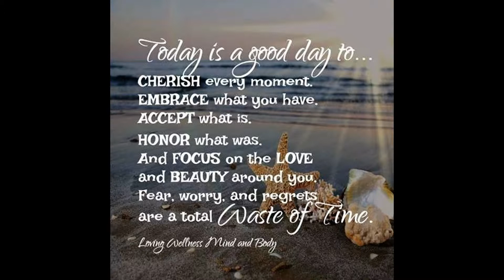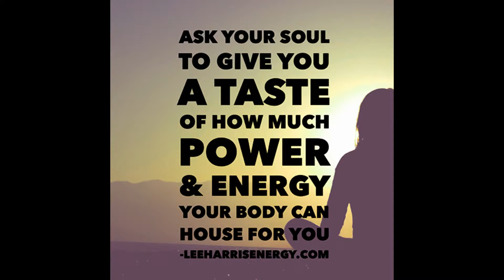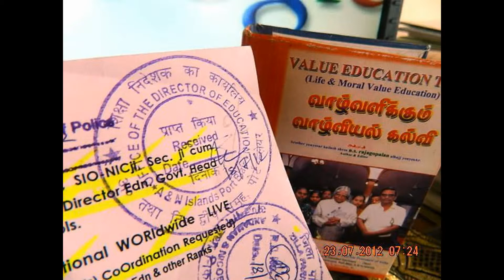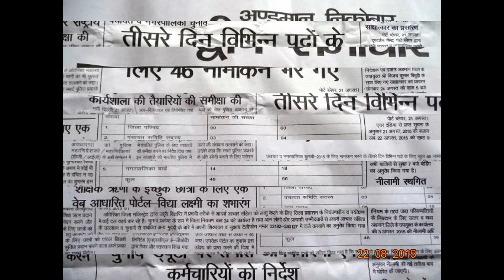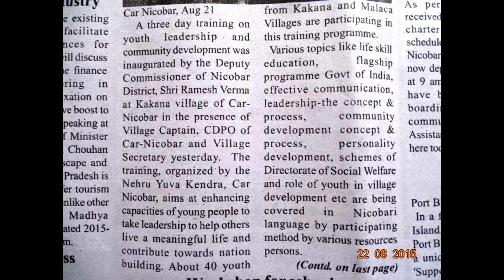SlideShow-Hon'blePMOindiaJi-withLEADERS-Dr.KALAM-Dr.PonRaj-TheniDt.MASS-Edn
Hon’ble Narendra Modi 3 புதிய படங்கள் Have had a series of productive meetings with leaders of Pacific island nations.
"Fragrances from the North East”, a three-day festival of cinema from the region at Siri Fort Auditorium complex  Minister of State for Information & Broadcasting Col. Rajyavardhan Rathore along with Minister of state(I/C) for Youth Affairs & Sports Shri Sarbananda Sonowal, lighting the lamp at the Fragrances from the North East”, a three-day festival of cinema from the region at Siri Fort Auditorium complex -(-Dr.PONRAJ-40-LIVES Dr.KALAM - உறுதிமொழி )
thanking Hon'ble PMOindiaJi. FIPIC is 1st regional summit our Govt has hosted in India & that is why this summit will always be special for me. During the FIPIC Summit we have made concrete progress & have demonstrated that geography is no barrier to productive partnerships.
thanking Hon'ble PMOindiaJi. Balwant Kumawat had taken a vow to remain barefoot till I became PM & till he met me. It was good meeting him but I also 'admonished' him.
I told Balwant he must take vows that are inspired by service & nation building. He also resumed wearing footwear. smile உணர்ச்சிலை
Ponraj Vellaichamy 40 புதிய படங்கள் படங்களைச் சேர்த்துள்ளார் — Tms Palanisamy மற்றும் 2 பேர்பேர்களுடன்
இன்று தேனி நாடார் சரஸ்வதி பொறியியல் கல்லூரியில் நடைபெற்ற அப்துல்கலாமின் லட்சியகனவை விதைக்கும் கூட்டத்தில் தேனி மாவட்டத்தைச் சேர்ந்த 20 பள்ளி மற்றும் கல்லூரியில் இருந்து 2500 மாணவர்களுடன் உரையாடல் மற்றும் உறுதிமொழி ஏற்கும் நிகழ்வு.
NEWS LIVE DIGITALS - thanking DDK-Port-Blair – thanking Medias !!!- MORE visit OFFICIAL IDs---LIVE !!!